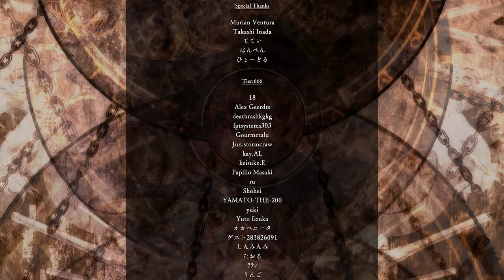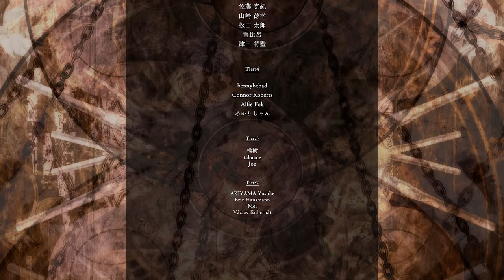Shuhei // Imperial Circus Dead Decadence - "黄泉より聴こゆ、皇国の燈と焔の少女。" // Drum playthrough Feat.KIM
I could make this video due to support of my fans.

solo project MALIKLIYA album out.

Midi/WAV drum recording data delivery worldwide.

ICDD:Spotify, Apple music, Amazon music  AVAILABLE NOW

Sound recording, Mixing, Mastering, Film direction, Title banner design,Video Shooting, Film details edit, Color grading, Film Mastering : Shuhei

Assistant : Allen(Serenity in Murder)
EQUIPMENT
DRUMS:
VATER Sticks
MEINL Cymbals
EVANS Drumhead
Roland TM-1

CAMERA:
iPhone11
LUMIX LX100

DRUM SUPPORT. RECORDING, MIDI DRUM RECORDING WITH AD2/SSD4/BFD3/GGD